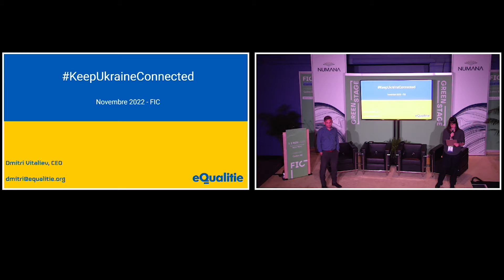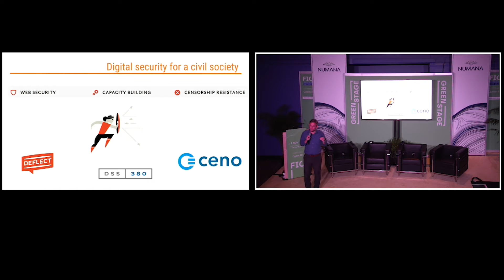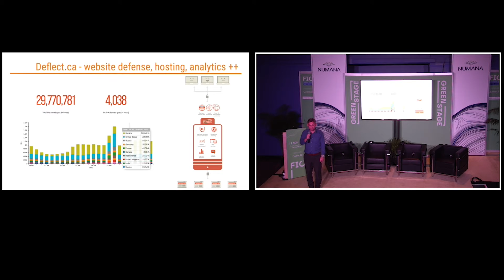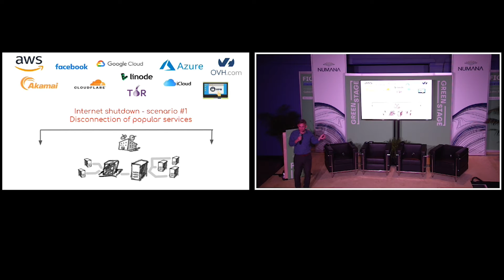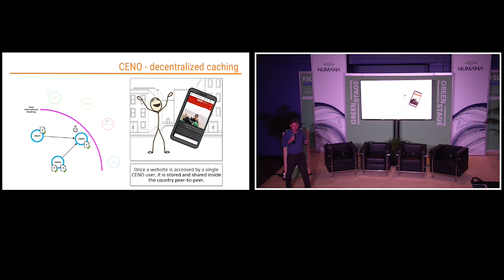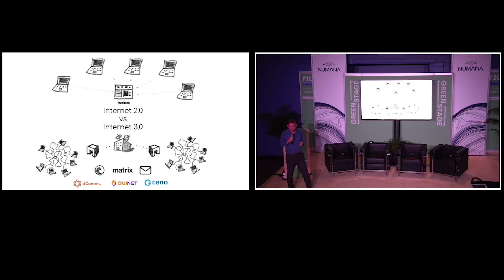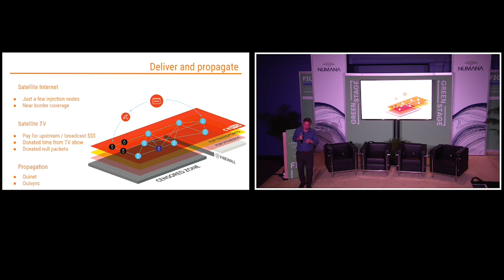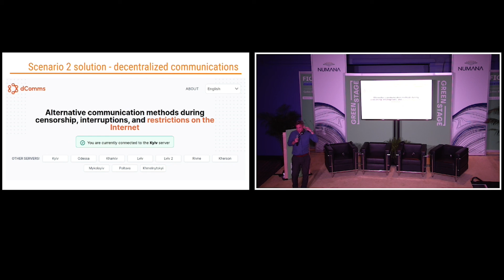KeepUkraineOnline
At the beginning of the war in Ukraine, eQualitie took these steps:
1. Introduce decentralised communication tools in the war zone
2. Combat Russian censorship
3. Defending the Ukrainian Web against DdoS
4. Providing digital security training
5. Creating a national digital security hotline
eQualitie is at the forefront of digital freedom advocacy. We put principles before profits - valuing our customers' privacy and the transparency of our solutions above commercial incentives. Our technologies enable DDoS mitigation through artificial intelligence and ensure the delivery of content in highly censored environments.

Au début de la guerre en Ukraine, eQualitie a pris ces mesures:
1. Introduire des outils de communication décentralisés en zone de guerre
2. Combattre la censure russe
3. Défendre le Web ukrainiens contre les DdoS
4. Offrir des formations en sécurité numérique
5. Créer une ligne d'assistance nationale en sécurité numérique
eQualitie est à l'avant-garde de la défense des libertés numériques. Nous plaçons les principes avant les bénéfices - valorisant la confidentialité de nos clients et la transparence des solutions proposées au-dessus des incitations commerciales. Nos technologies permettent l'atténuation des attaques DDoS par l'intelligence artificielle et garantissent la diffusion de contenu dans des environnements hautement censurés.